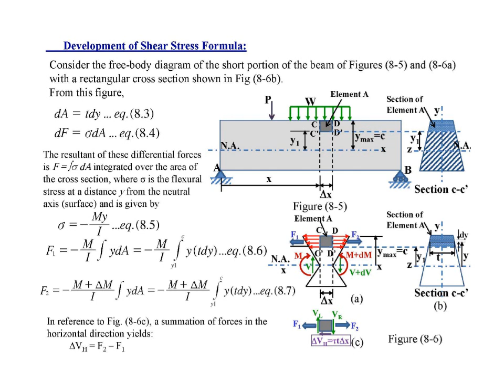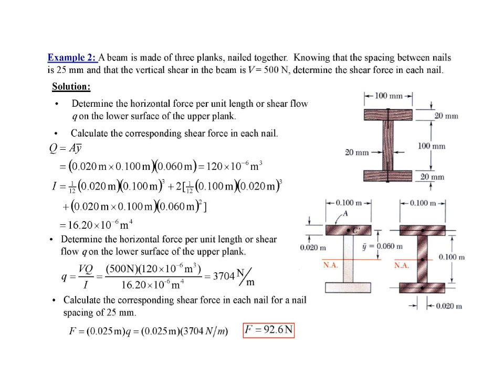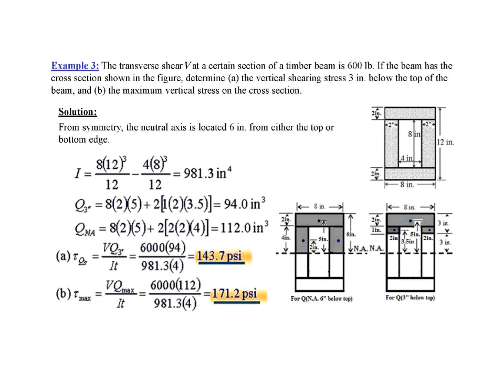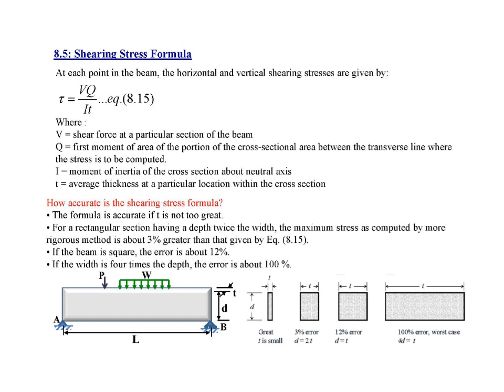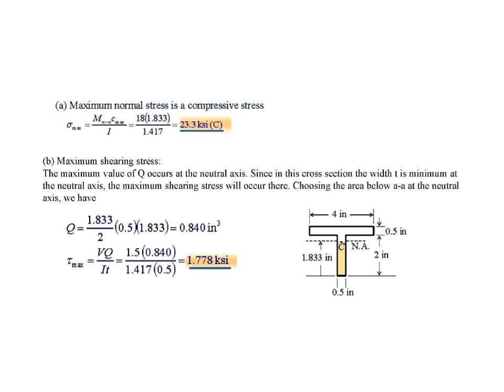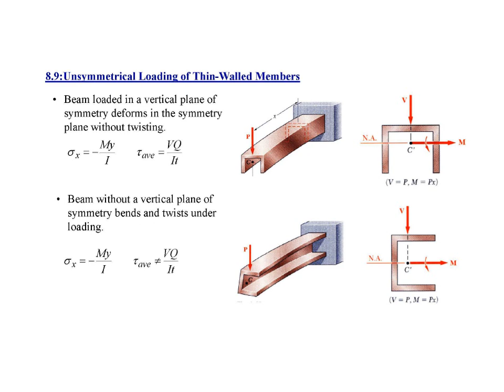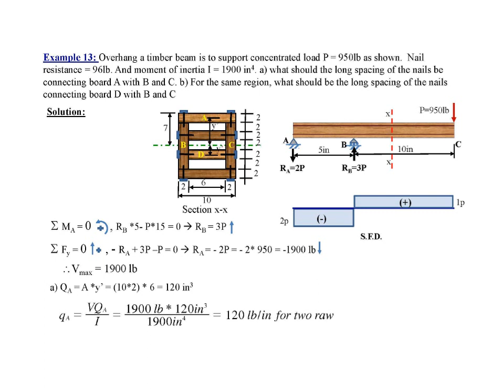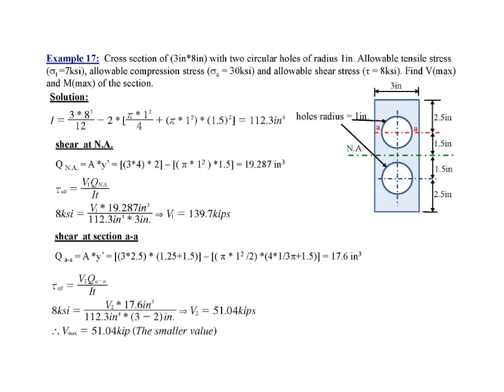thin walled مقاومه مواد 2 -strength of materiel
محمد احمد عليوي
الهندسة المدنية
الانشاءات
 المرحلة الثانية
 مقاومه مواد 2 -strength of materiel